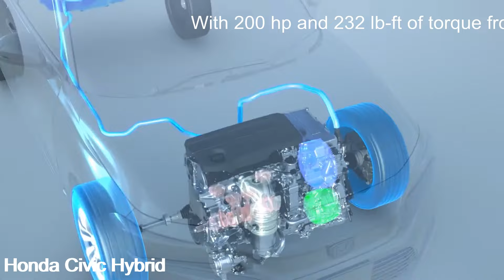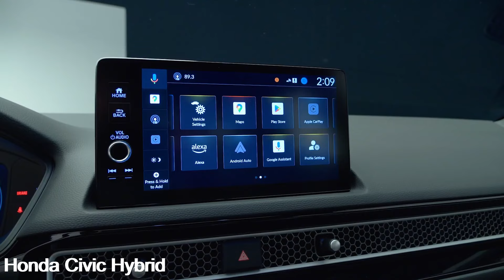First look at the 2025 Honda Civic Hybrid